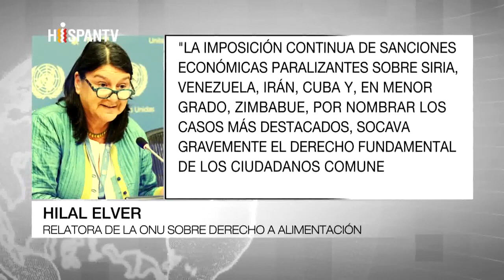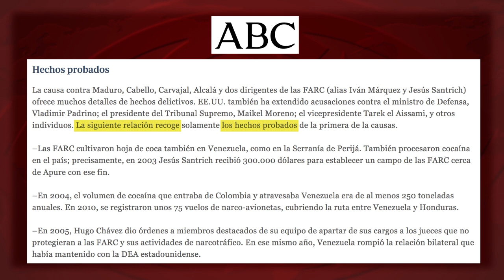Bloqueo a Cuba: clamor silenciado contra una pandemia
(+Italiano/Français/Portugués/ Deutsch)

Le blocus de Cuba: la clameur étouffée contre une pandémie
Blocco a Cuba: clamore silenziato contro una pandemia
Blockade gegen Kuba: der verschwiegene Appell gegen eine Pandemie
Bloqueio a Cuba: o clamor silenciado contra uma pandemia

Hace unos días, una naviera de EEUU, contratada desde China para transportar donaciones de material médico a 24 países de la región, se negaba a entrar en Cuba debido a las leyes estadounidenses. Sí, esas que –como nos aseguran- “no impiden adquirir” medicinas ni alimentos. Un nuevo video del espacio “Lecciones de manipulación”, en Cubainformación TV,
Fuente original en Cubainformación TV: